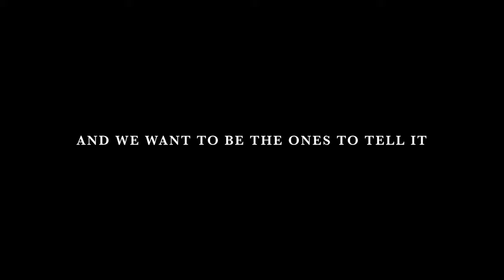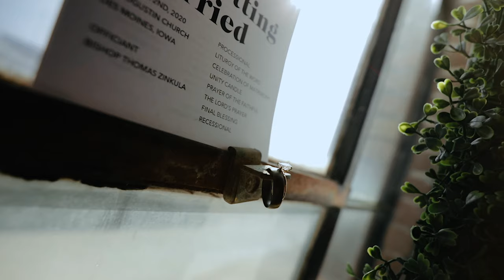A STORY WAITING TO BE TOLD || Iowa Wedding Videographer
MB01DW83UATLKXA